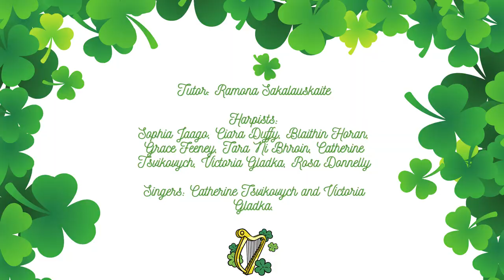Skye Boat Song - Music Generation Sligo Harpists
Best known as the theme to popular TV show 'Outlander,' Skye Boat Song was composed in the 19th century by Sir Harold Boulton who set lyrics to a traditional air.
Played by Musician Educator Ramona Sakalauskaite and her students

Music Generation Sligo is a music education service for children and young people in County Sligo. It is part of Music Generation – Ireland’s National Music Education Programme, initiated by Music Network and funded by U2, The Ireland Funds and the Department of Education & Skills.
MGS delivers an extensive range of long-term music education projects for children and young people under 18 around Sligo County allowing all young people the opportunity to access and engage in high quality music education programmes.